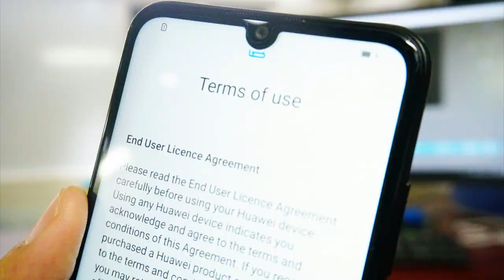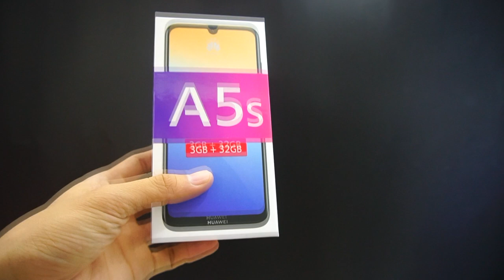Huawei A5S or Y6 Pro 2019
Huawei A5S or Y6 Pro 2019 Specification By LH PHONE SHOP .
- LCD 6.09" Inch Full View
- Android 9.0
- Camera 13MP Rear + Front 8.0MP
- Battery 3020mAh
- Ram 3GB + Rom32GB
- GPU 2.0 GHz
* ទំនាក់ទំនងលក់ដុំ និង រាយ : 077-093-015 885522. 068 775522
 * អ្នកគ្រប់គ្រងផ្នែកលក់ : 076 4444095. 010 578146
* Service Center : 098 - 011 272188
ហាងលក់ទូរស៍ព្ទដៃ លីហួរទីតាំងខាងក្រោយវិទ្យាល័យជាស៊ីម សាមគ្គីបត់ស្តាំចំងាយ 100 ម៉ែត្រនៅខាងស្តាំដៃ